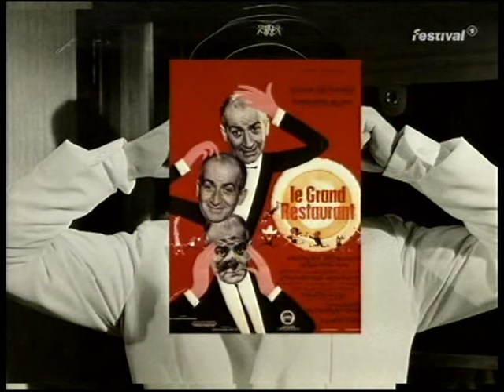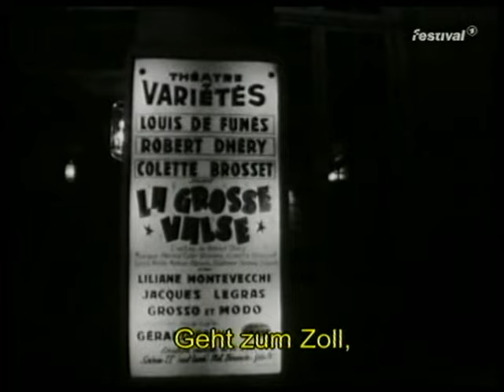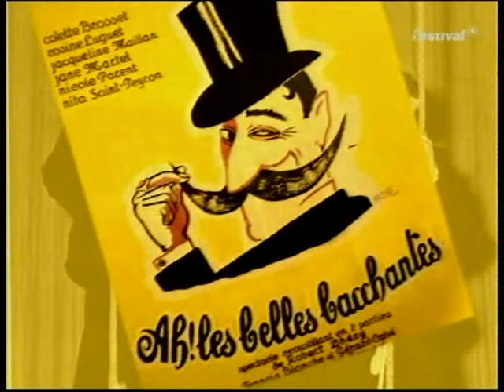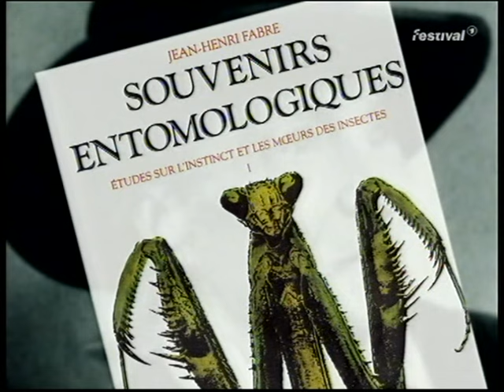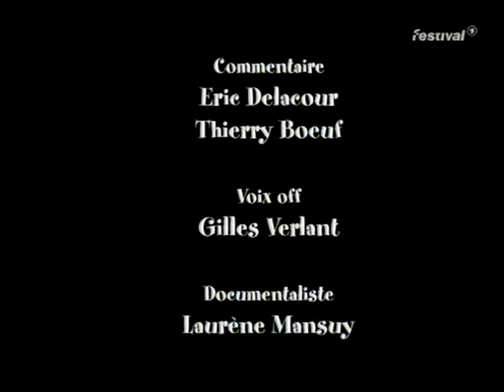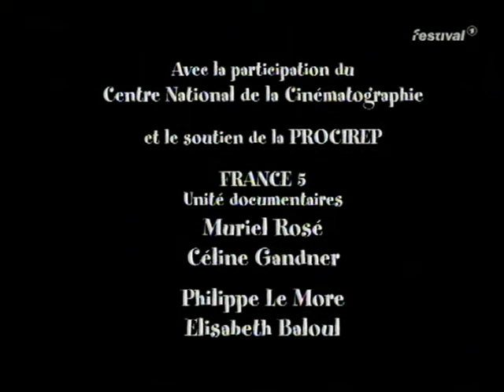Louie De Funes - Die Macht des Lachens (Dokumentation, 2002)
Leider mussten ein paar Stellen aus Urheberrechtlichen Gründen entfernt werden.

Der 1914 geborene Schauspieler Louis de Funès war in den 1960er- und 1970er-Jahren durch die "Fantomas"-Filme und die "Gendarmen"-Reihe der beliebstete Komiker Frankreichs. Seine Markenzeichen waren seine cholerischen Charaktere, sein Talent für Situationskomik und das enorme Tempo seines Spiels. Die Dokumentation erinnert an den Komödianten, zeigt Eckpunkte seiner Biografie sowie Filmausschnitte, die das Spiel de Funès in Erinnerung rufen.